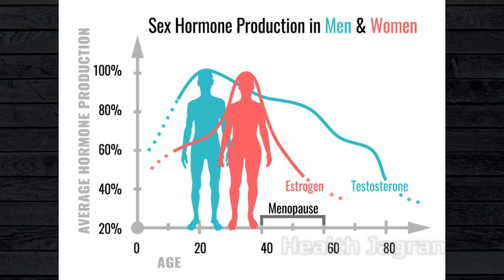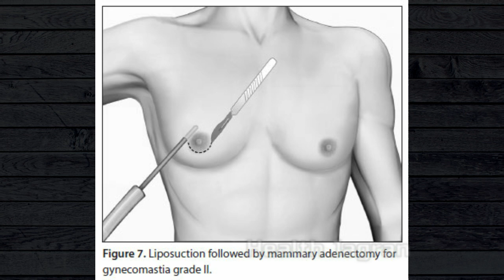✅ SOLUTION FOR GYNECOMASTIA IN MEN | HORMONE IMBALANCE SYMPTOMS - HEALTH JAGRAN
ये मैन क्या होता है कारण लक्षण और उपाय जान लो